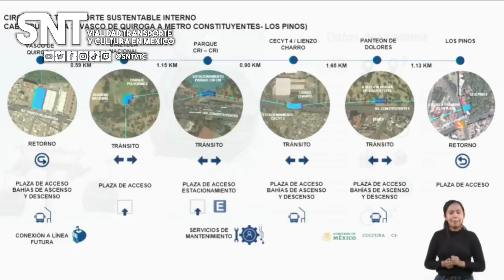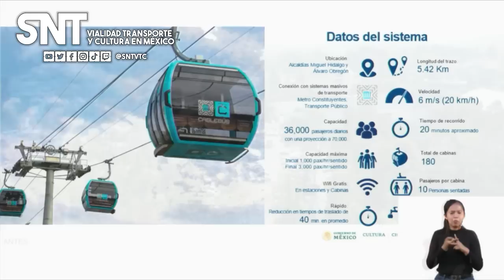¡OFICIAL! Estas serán las ESTACIONES del CABLEBÚS línea 3 de CHAPULTEPEC CDMX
En este video veremos toda la información de la nueva línea 3 del Cablebús de Chapultepec de la CDMX que llegará desde Los Pinos hasta Vasco de Quiroga

 - Guion y edición del video: SNT VTC

 - Música de Outro:
Creo - Worlds